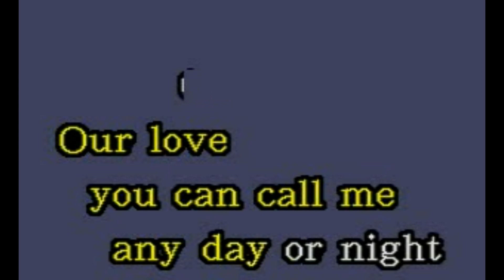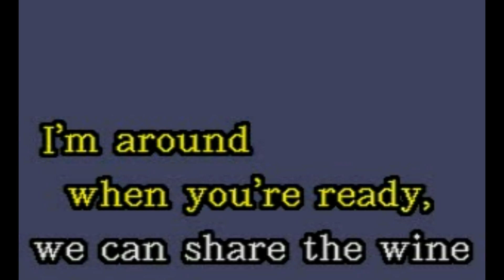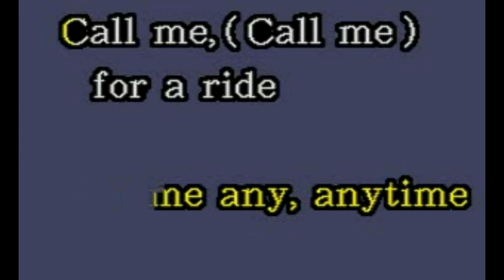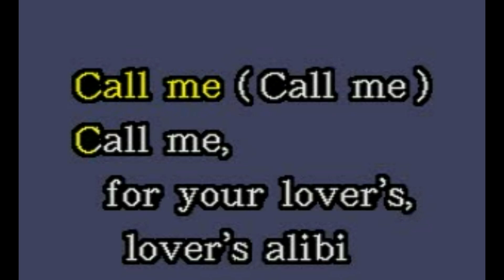Blondie - Call Me (Karaoke Lyrics) NEW!!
Blondie - Call Me (Karaoke 2018 Lyrics)